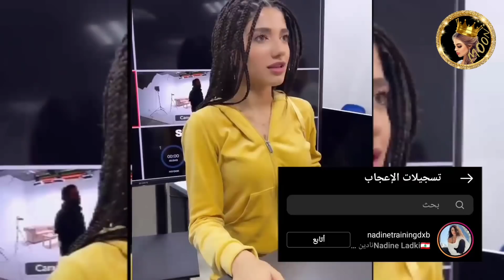هدية من نارين بيوتي لغيث مروان 😲